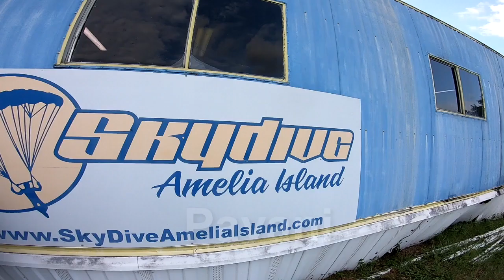Pavani - Skydive Amelia Island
Skydive over the beach at Amelia Island. Tandem Skydive near Jacksonville Florida - Pavani